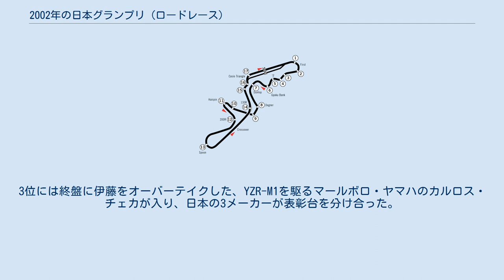2002年の日本グランプリ (ロードレース)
日本グランプリ_(ロードレース)
2002年の日本グランプリは、ロードレース世界選手権の2002年シーズン開幕戦として、4月5日から7日まで三重県の鈴鹿サーキットで開催された。
最高峰クラスは、エンジン排気量が4ストロークの場合990ccまで拡大された、新生「MotoGPクラス」の記念すべき初レースとなった。
日曜日の決勝は、全クラスがウェットコンディションでおこなわれた。
 125ccクラス決勝では雨の中多くのライダーが転倒を喫し、37台中18台がリタイヤするサバイバルレースとなった。
そんな中フランスのアルノー・ヴァンサン（アプリリア）が独走し、開幕戦を制した。
例年強さを見せる地元勢の最上位は上田昇の4位、前年度シリーズランキング2位の宇井陽一、前年の日本GPを制した東雅雄は共に転倒に終わり、表彰台に日の丸は掲げられなかった。
 250ccクラスでは例年どおり地元ワイルドカード勢が強さを見せ、35歳のベテラン宮崎敦（ヤマハ）が独走でグランプリ初優勝を遂げた。
2位もワイルドカード出場の酒井大作（ホンダ）が続いた。
激しいバトルが展開された3位争いには青山博一、青木治親の2人が加わっていたが、ファイナルラップに博一は体勢を崩して下位に沈み、治親は転倒を喫しリタイヤとなり、ランディ・ド・プニエが表彰台に立つこととなった。
 MotoGPクラス初レースとなった今回の鈴鹿だったが、最新の4ストローク990ccマシンを与えられたのは4メーカーのワークスチームの7名と、ワイルドカード参戦の開発ライダー2名だけであり、残りのサテライトチーム勢は全て従来の2ストローク500ccマシンでの参戦となった。
予選初日のセッションこそNSR500を駆るロリス・カピロッシが制したものの、土曜日のセッションではRC211Vを駆る前年度の500ccクラスチャンピオン、バレンティーノ・ロッシ（レプソル・ホンダ）が速さを見せ、ポールポジションを獲得した。
 ヘビーウェットの中スタートとなった日曜日の決勝では、序盤はワイルドカード勢の開発ライダー2人、スズキ・GSV-Rを駆る梁明と、RC211Vを駆る伊藤真一がレースを引っ張った。
初めて雨の中でMotoGPマシンを駆ることになったロッシは序盤は3番手で様子をうかがっていたが、8周目に伊藤を抜いて2位に浮上、16周目に梁を抜いてトップに立つ。
その後ロッシは梁の追撃を抑えきって、新MotoGPクラスのオープニングレースの勝者に輝いた。
3位には終盤に伊藤をオーバーテイクした、YZR-M1を駆るマールボロ・ヤマハのカルロス・チェカが入り、日本の3メーカーが表彰台を分け合った。